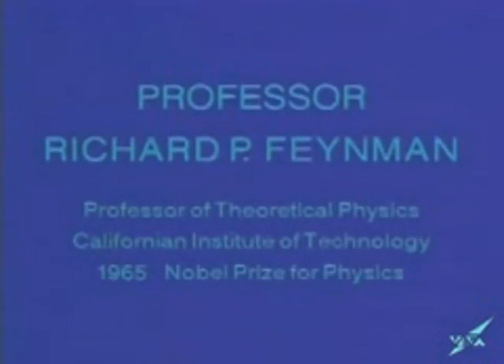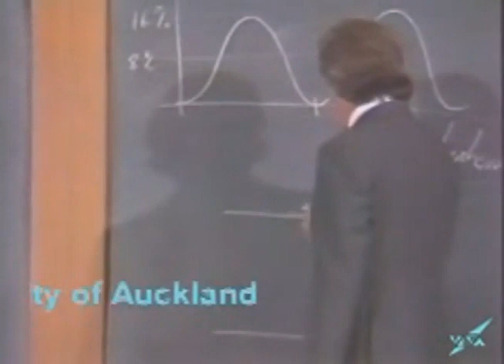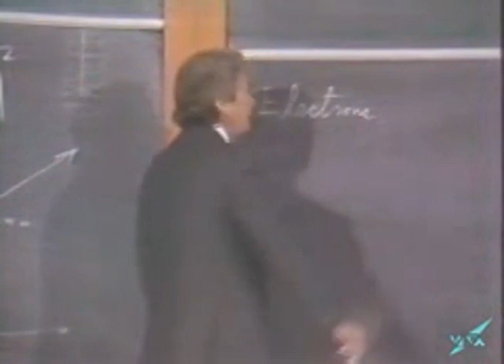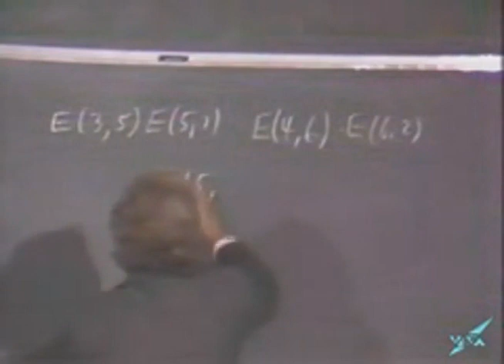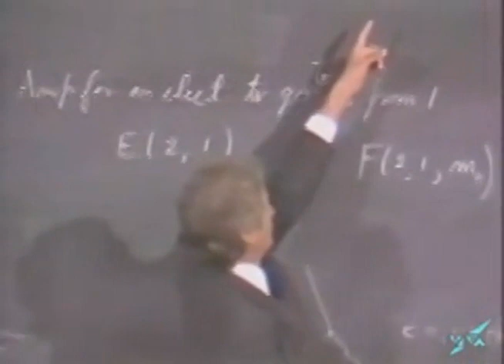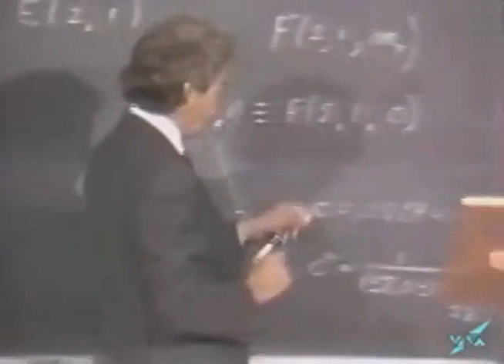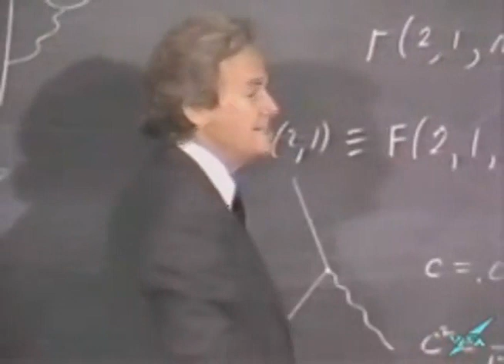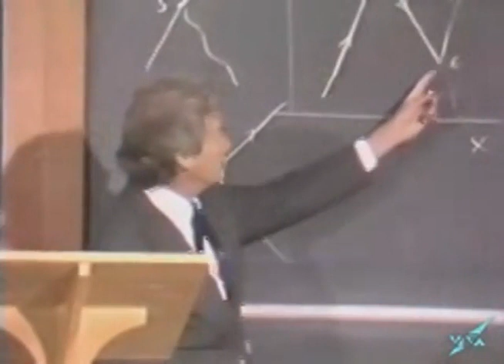Richard Feynman :Electrons And Their Interactions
Richard Phillips Feynman (May 11, 1918 – February 15, 1988) was an American theoretical physicist, known for his work in the path integral formulation of quantum mechanics, the theory of quantum electrodynamics, the physics of the superfluidity of supercooled liquid helium, as well as his work in particle physics for which he proposed the parton model. For his contributions to the development of quantum electrodynamics, Feynman received the Nobel Prize in Physics in 1965 jointly with Julian Schwinger and Shin'ichirō Tomonaga.

Feynman developed a widely used pictorial representation scheme for the mathematical expressions describing the behavior of subatomic particles, which later became known as Feynman diagrams. During his lifetime, Feynman became one of the best-known scientists in the world. In a 1999 poll of 130 leading physicists worldwide by the British journal Physics World, he was ranked the seventh-greatest physicist of all time.

He assisted in the development of the atomic bomb during World War II and became known to a wide public in the 1980s as a member of the Rogers Commission, the panel that investigated the Space Shuttle Challenger disaster. Along with his work in theoretical physics, Feynman has been credited with pioneering the field of quantum computing and introducing the concept of nanotechnology. He held the Richard C. Tolman professorship in theoretical physics at the California Institute of Technology.

Feynman was a keen popularizer of physics through both books and lectures, including a 1959 talk on top-down nanotechnology called There's Plenty of Room at the Bottom and the three-volume publication of his undergraduate lectures, The Feynman Lectures on Physics. Feynman also became known through his autobiographical books Surely You're Joking, Mr. Feynman! and What Do You Care What Other People Think?, and books written about him such as Tuva or Bust! by Ralph Leighton and the biography Genius: The Life and Science of Richard Feynman by James Gleick.